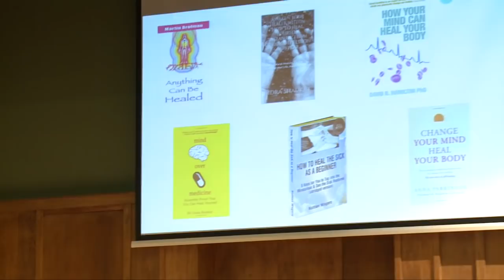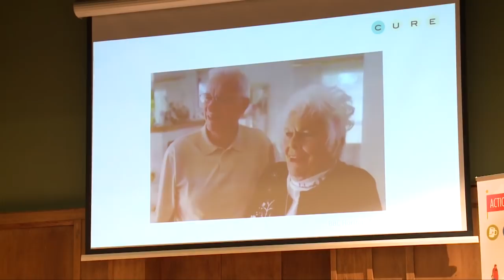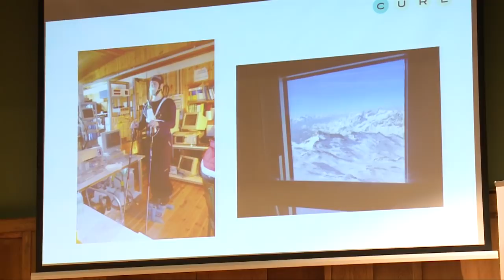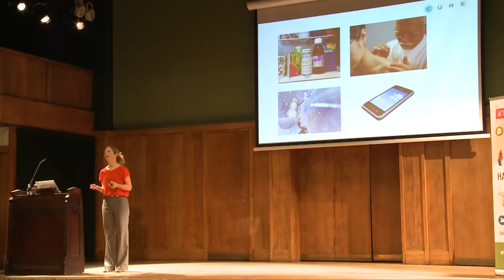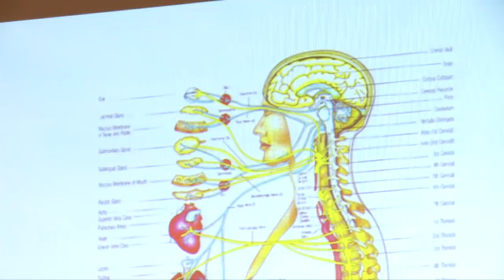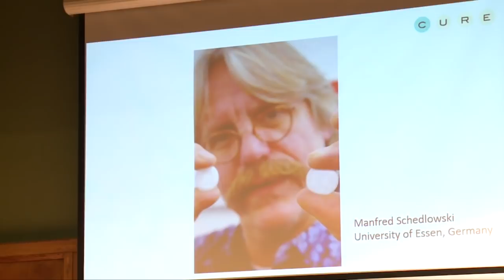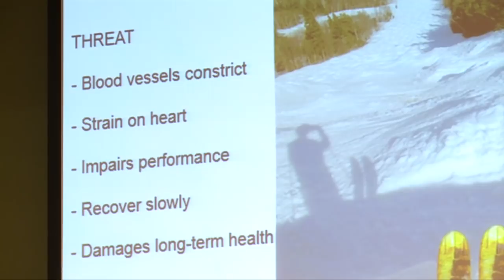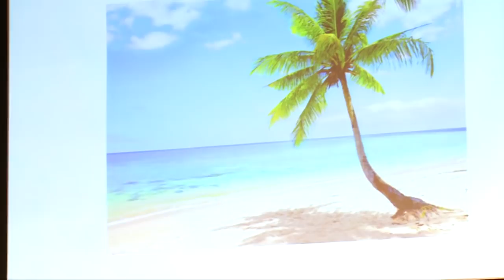How your mind can heal your body - with Jo Marchant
Award-winning science journalist Jo Marchant explores the amazing links between our minds and bodies - how we can use this new knowledge to improve our health and enhance our lives. This was filmed at an Action for Happiness event in London on 8 February 2018